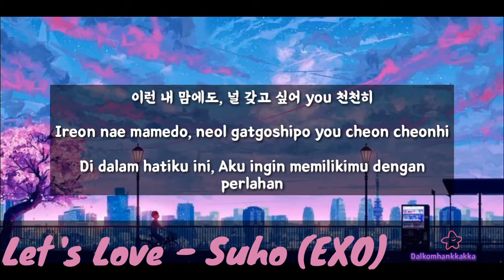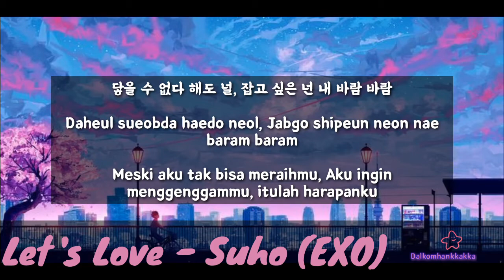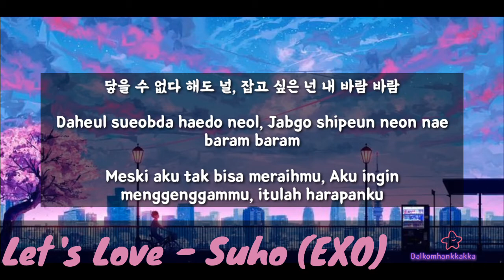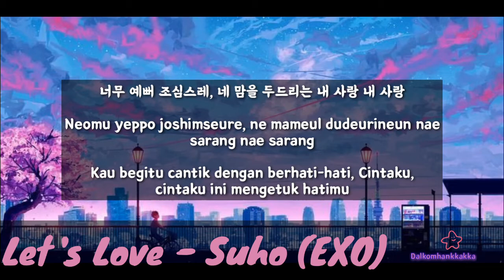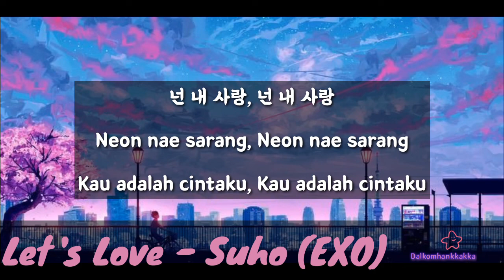Let's Love by Suho (EXO) /Lirik/Hangul/Terjemahan Indonesia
Artist : Suho

Album : Self-Portrait - The 1st Mini Album

Released : 30 March 2020

Label : 2020 SM Entertainment

Source : google